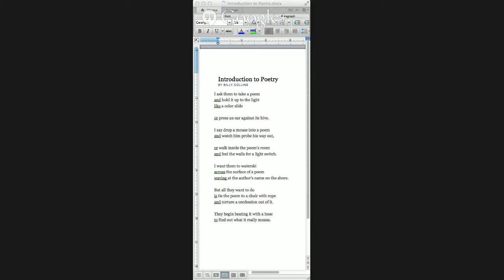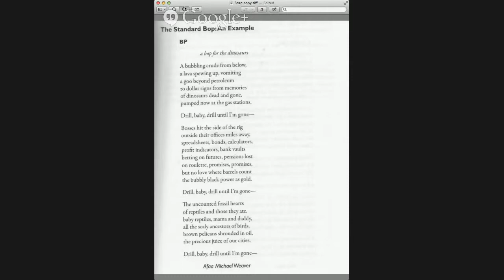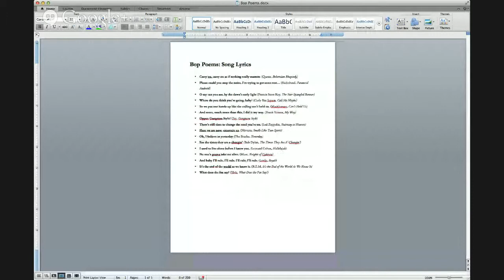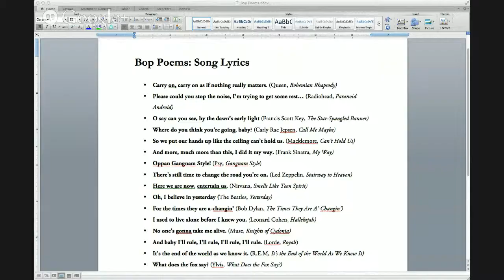Poetry Workshop with Mrs. Meany's Class, February 12